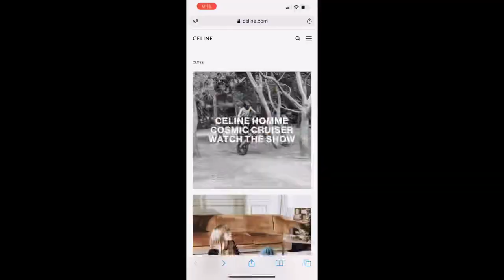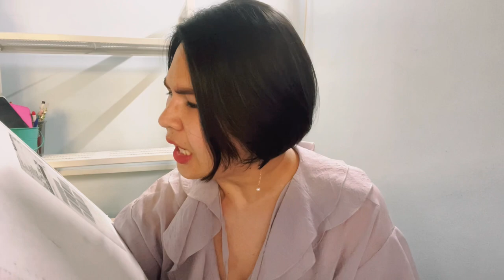Melle Kate Unbox Ep.01 Celine clutch with chain : MADEMOISELLE KATE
สวัสดีค่ะ โพสแรกเลยนะคะ ผิดพลาดยังไงติชมได้นะคะ ใบนี้เล่งมานานแล้ว ไปถามที่ shop ที่ไรก็บอกไม่มีของ พอดีเพื่อนแนะนำให้สั่งเวป ได้ของเลยไม่ต้องรอด้วยย

หวังว่าจะชอบกันนะคะ รอบหน้าจะพยายามให้ดีขึ้นค่าาา